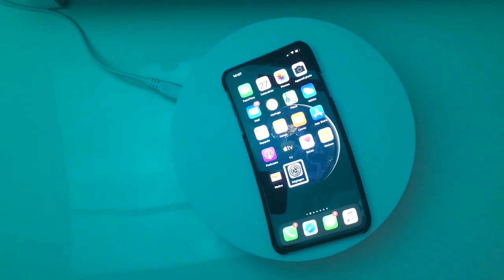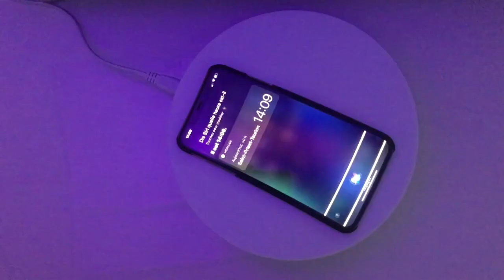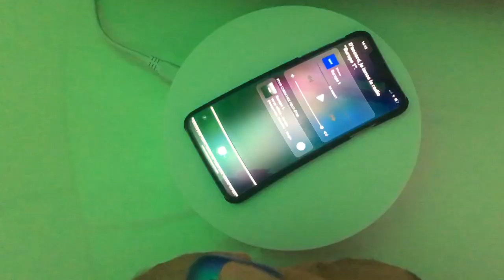Nouvelles Fonctions iOS 13 Nouveautés Siri Des Nouvelles Fonctions Vocales !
Nouveau Sur iOS 13.1 Siri devient encore plus puissant. Place aux nouveautés iOS 13.1 Apple vous donne la possibilité avec Siri de lancer plus de 100000 stations à partir de votre iPhone iPad Apple TV et tout ça avec Siri et Gratuitement .
Notez la présence des mots TuneIn dans le lecteur audio de Siri.
Le service précise que le déploiement de cette fonction va courir tout le long de la semaine, donc pas de panique. De ce qu'on en comprend, tous les utilisateurs iOS sont concernés, par uniquement les abonnés Apple Music.

C'est censé fonctionner sur tous les appareils (hors Apple TV), ainsi que sur le HomePod même s'il faudra attendre qu'Apple livre la mise à jour logicielle de son enceinte connectée (lire : Les nouveautés du HomePod attendront plus tard cet automne).